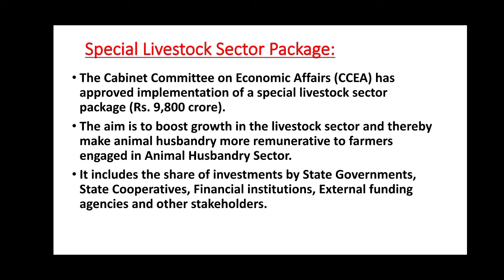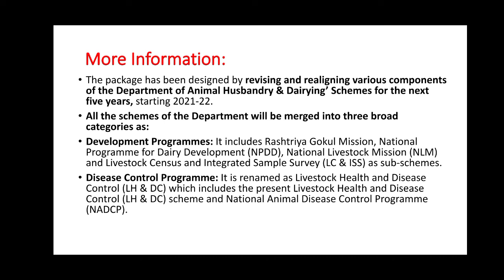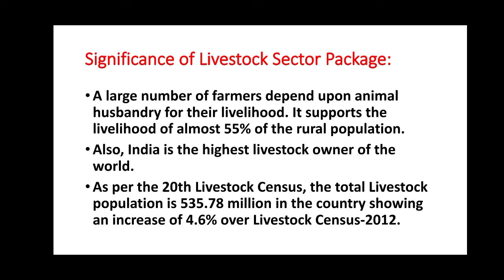Special Livestock sector Package for government exams UPSC SSC